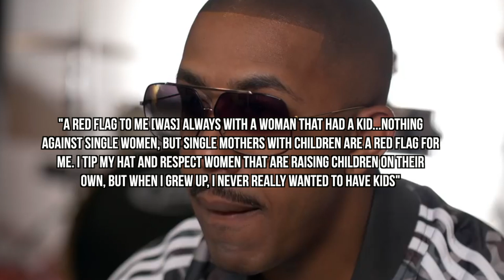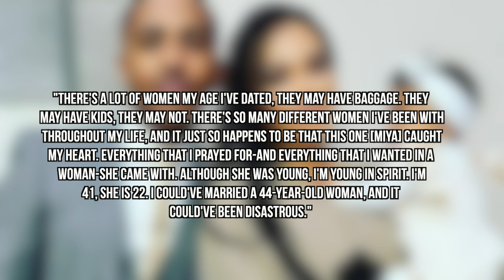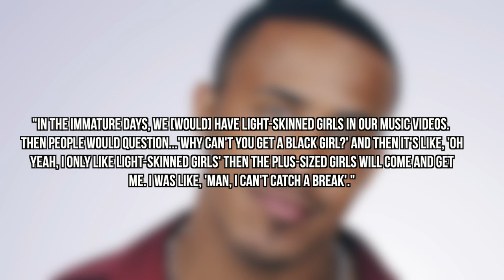Marques Houston Explains Not Marrying A "Grown Woman" Or Single Mom: "That's A Red Flag" - HP News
- Marques Houston is doubling down for marrying his wife when she was 19 years-old and he was 38 years-old. Houston would open up that he feels older women and women with kids have baggage and are a red flag for him.   Instagram: @ComedyHype & Twitter: @ComedyHype_